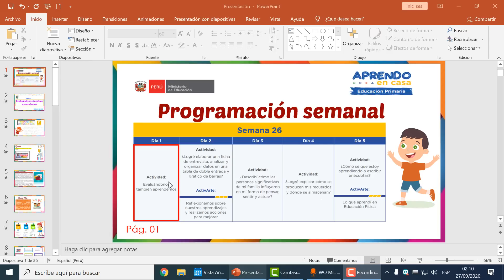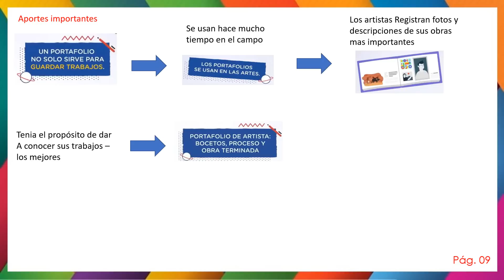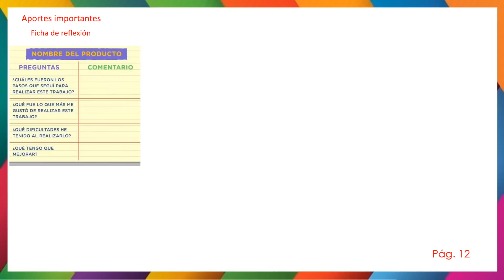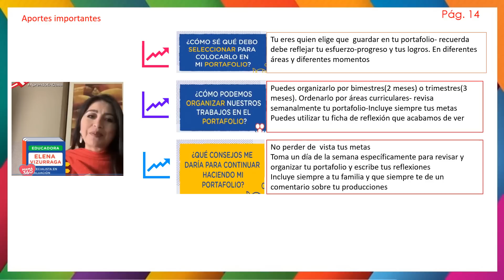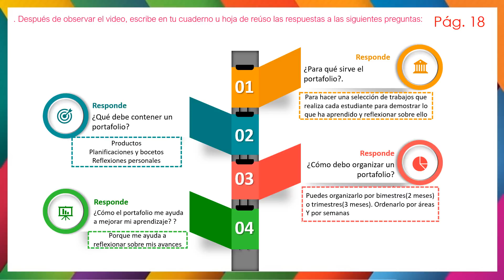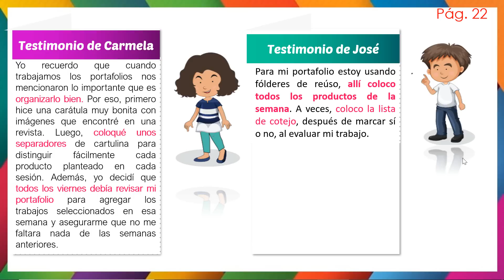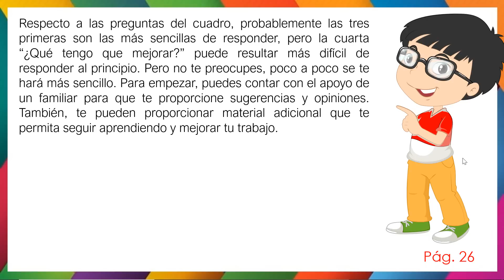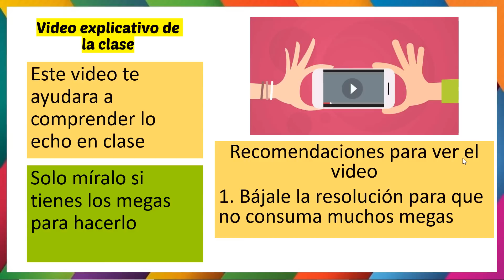Evaluandonos también aprendemos-6to grado-28-09-2020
Video  explicativo de la clase correspondiente al día 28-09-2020
Tema: Evaluándonos también aprendemos- 6to grado